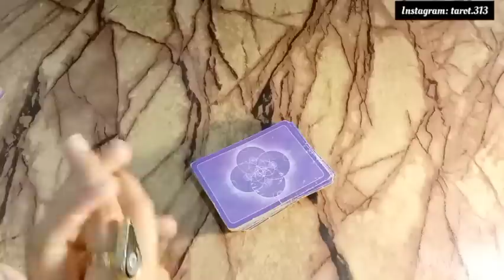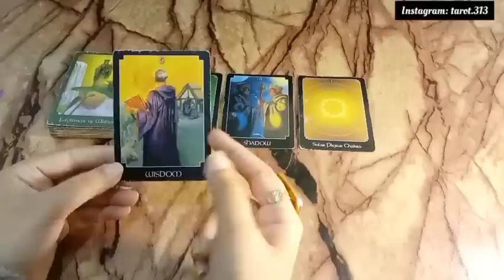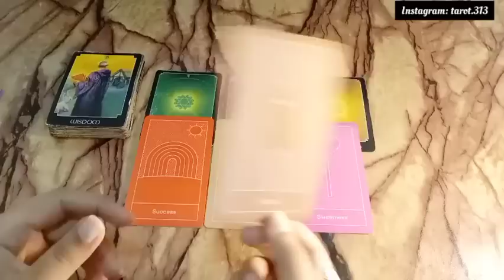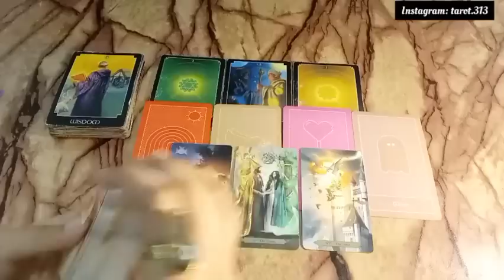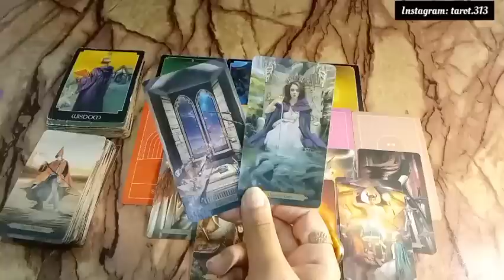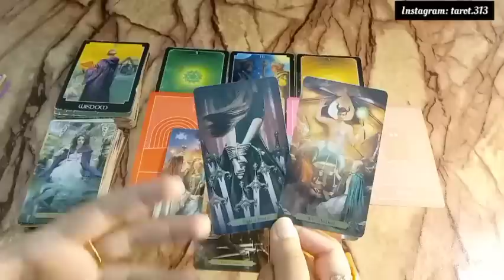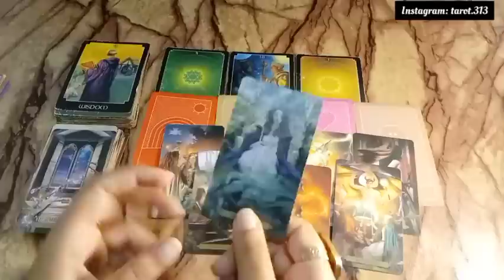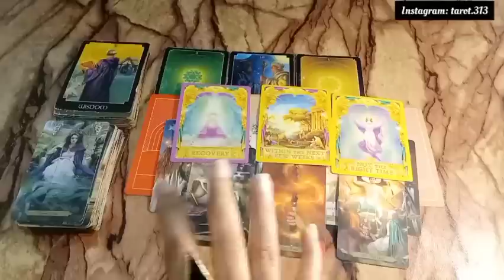Current Feelings of your person🥰currentfeelings tarothindi relationship lovetarot marriage#313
Current Feelings of your person. General Timeless
hindiurdu
NOTE: THESE READINGS ARE GENERAL AND TIMELESS, SO THEY MAY OR MAY NOT RESONATE WITH EVERYONE. DON'T TAKE ANY DECISIONS BASED ON ,, JUST TAKE THEM AS GUIDANCE Thank You.🙏 May universe bless you with lots of love and success in your life🤲. Be gratefull for your life and Love Yourself❤nocontactreading theircurrentfeelingsforyou currentfeelingofyourperson reconciliation currentenergy energyupdate willtheyunblockyou nocontactreading love relationship separation twinflmes soulmates currentthinking currentfeelings hindireading hindipickacard hinditarotreading theirenergy theirnextmove whatstheirnextmove howdotheyfeel dotheyloveme whatdotheywant timing astrology numerlogy union lovepickacard lawofattraction lawofmanifestation dotheymiss twinflame​ soulmate wheeloffortune tarotreading ancestors messages saibaba angelicblessings​ union guidance collectivetarot nextfewdays universe blessings angels futurespouse destinedpartner currentthoughts theirnextmove lovemesages theirenergy​​ Next48Hours love career channeledmessages finance theircurrentfeelings lovelife marriage​ oracletarotcards relationship THEMYSTERIUSTAROT karmic​ theirfeelings​​ theirthinking​​ #1111 #2222​​​ pickacard​​​​ lovemessages​​​​ hindilovereading​​ hinditarotreading​​​​​ future​​ present​​ past​​​​​​ india​​​​​​ feelings​​​​​​​​​​​​​ surabhi​​ hinditarot​​ 222tarot​ thewheeloffortune222​ 777tarot 1111tarot marriedlife theirmessages affirmations manifestation timelesstarotreading hindi tarot​​ pakistan​​ horoscope astrology June2021 hindi timeless tarot reading, hindi tarot reading 2020, hindi tarot reading today, hindi tarot reading pick a card, hindi tarot reading 2021, hindi tarot reading video, hindi tarot reading latest, hindi tarot reading yes or no, hindi tarot reading scorpio, hindi tarot reading career, hindi tarot reading cancer, hindi tarot reading card, virgo hindi tarot reading, leo hindi tarot reading, current feelings pick a card in hindi, current feelings my tarot hindi, current feelings pick a card, current feelings tarot, current feelings pick a card in hindi today, current feelings tarot hindi today, current feelings tarot card reading in hindi, current feelings of my crush hindi, current feelings pick a card in hindi timeless, current feelings of your partner,current feelings tarot reading, current feelings of partner, unki current feelings pick a card hindi,unki current feelings, unki true feelings tarot, unki current feelings tarot, unki current feelings pick a card today, unki current feelings pick a card hindi timeless, unki current feelings tarot reading, unki current feelings tarot card reading, unki current feelings kya hai, unki true feelings, unki hidden feelings, next 48 hours tarot, next 48 hours tarot in hindi, next 48 hours tarot timeless hindi, next 48 hours, next 48 hours pick a card, next 48 hours tarot timeless, next 48 hours tarot in hindi today, next 48 hours love tarot, next 48 hours reading